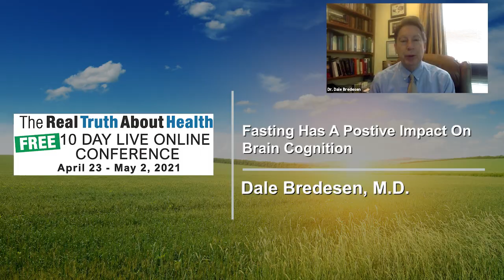Fasting Has A Positive Impact On Brain Cognition - Dale Bredesen, MD - Interview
Dale Bredesen, M.D

An internationally-recognized expert in the mechanisms of neurodegenerative diseases, Dr. Dale Bredesen’s career has been guided by a simple idea: that Alzheimer’s as we know it is not just preventable, but reversible. Thanks to a dedicated pursuit of finding the science that makes this a reality, his idea has placed Dr. Bredesen at the vanguard of neurological research, and led to the discoveries that today underlie the ReCode Report.